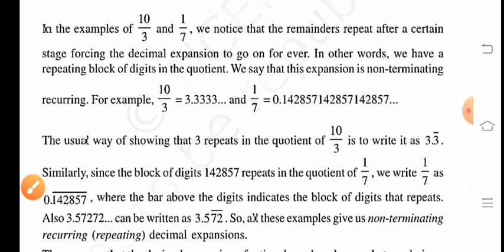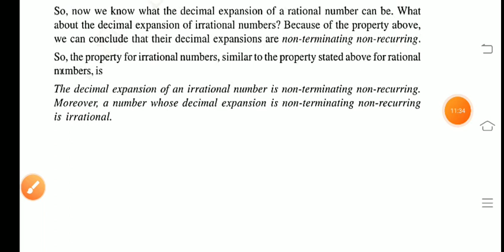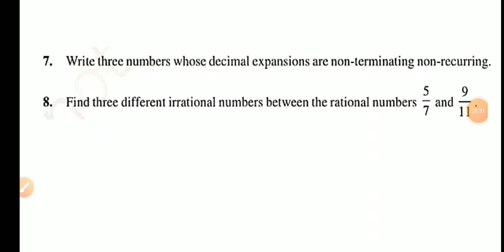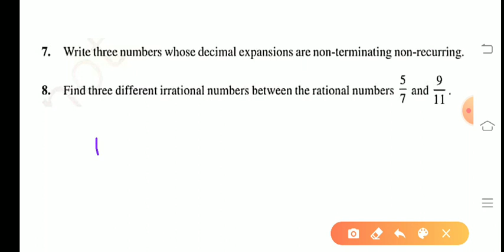Real Numbers and their Decimal Expansions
Ncert math
Chapter 1